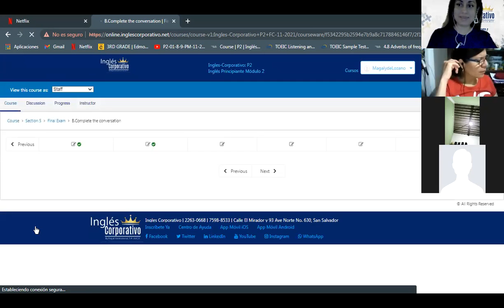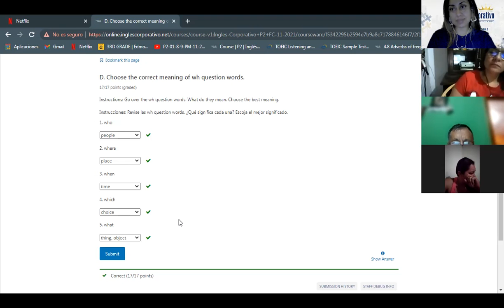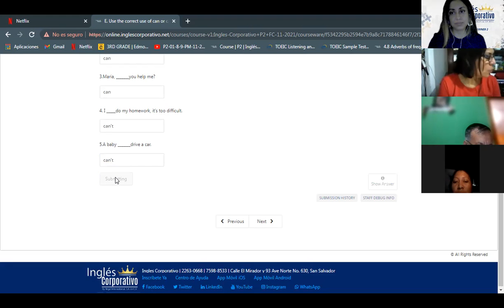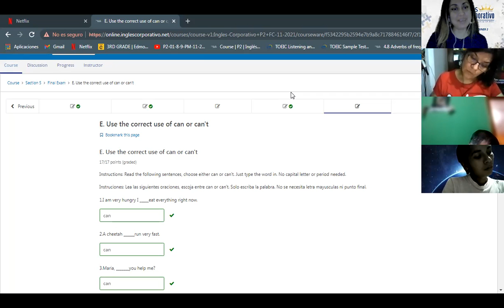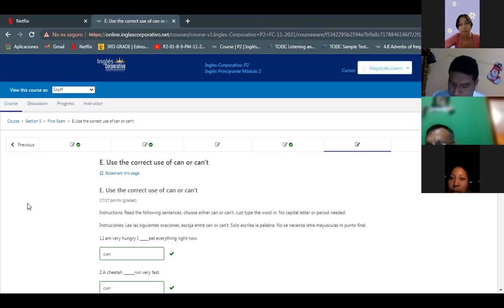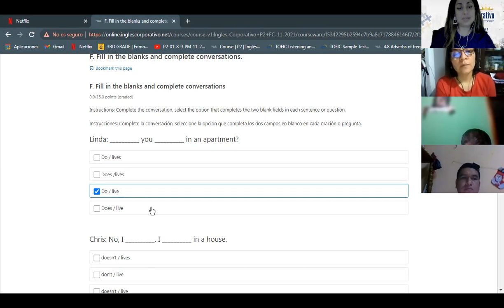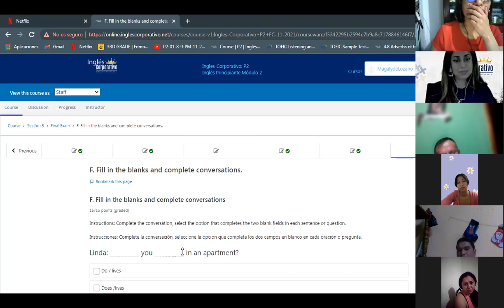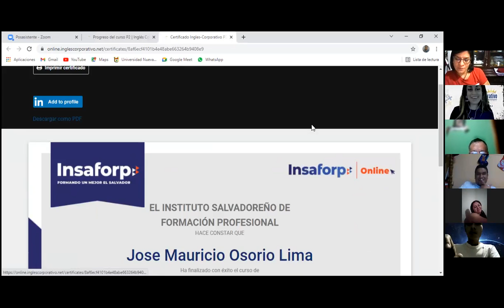Ingles Corporativo-Final Test-Day 16